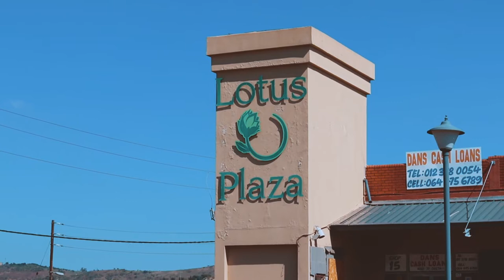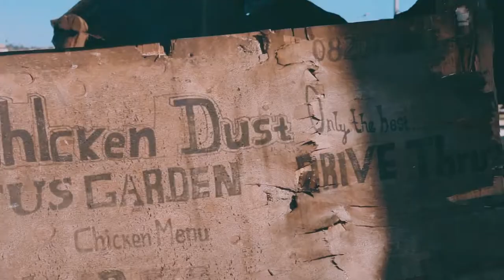Azithi Mzala ( Official Music Video ) Manizee ft Buddy Pitso